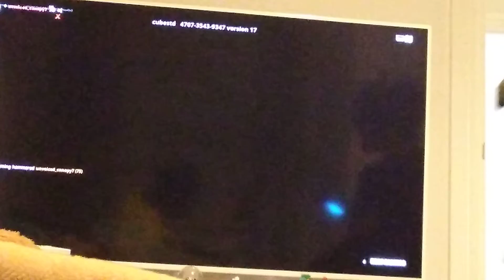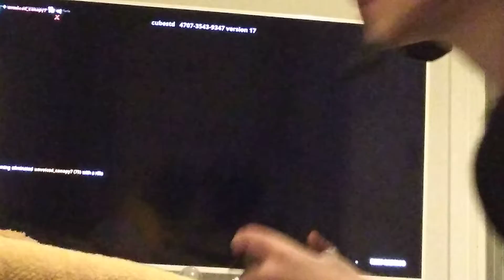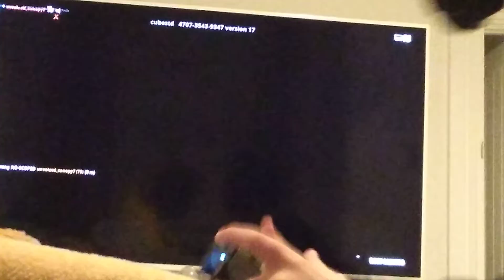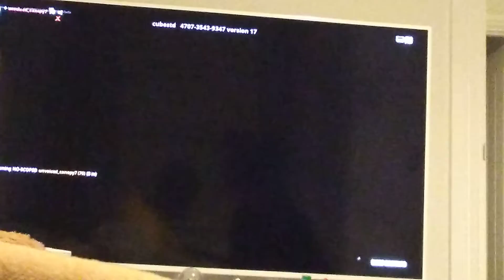we played FIGHT UNIVERSE